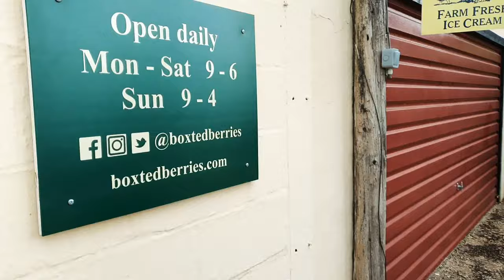VLOG || Strawberries Picking Challenge (Covid-19)|| Kids Summer Fun || UK లో స్ట్రాబెర్రీ పికింగ్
Nandu's World official For Brand Enquiries

Why I am calling my channel Nandu's World is …. I love Fashion, Jewellery and Shopping like every woman. I love to follow the latest fashion, trendy designer models & traditional models too.

I want to be a fashion designer in my life… we always want something, but life gives us something different, that’s Life. Anyway, I am happy with what I am.

I am showing my world in these Vlogs.

Luckily, I have good moral support from my family to start this channel. So, I thought YouTube channel is a good way to reach you all with my creations.

Fortunately, I have your wonderful support from you all.

Every time I will come up with different idea’s …

Please let me know your suggestions and comments also.